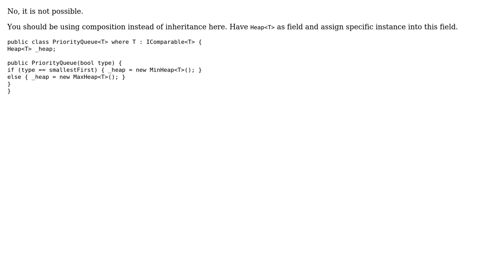Software Engineering: Decide the type of an object during runtime (2 Solutions!!)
Software Engineering: Decide the type of an object during runtime

With thanks & praise to God, and with thanks to the many people who have made this project possible! | Content (except music & images) licensed under CC BY-SA | Music | Images & others | With thanks to user svick user Sneedlewoods user Jules user Euphoric and the Stack Exchange Network Trademarks are property of their respective owners. You are responsible for your own actions.